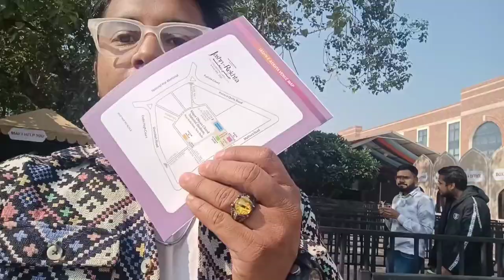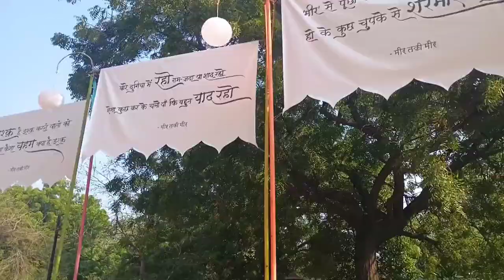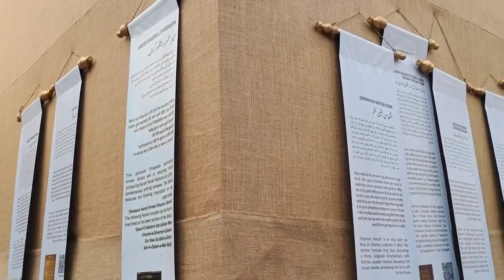Jashn e Rekhta mehfil Dhyan Chandra Stedium delhi